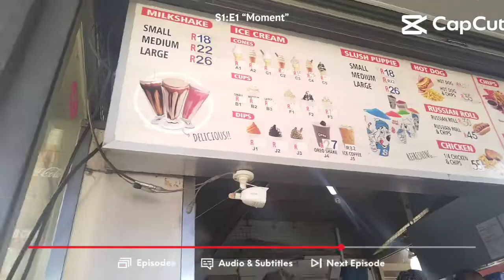NETFLIX CAPCUT capcut😍